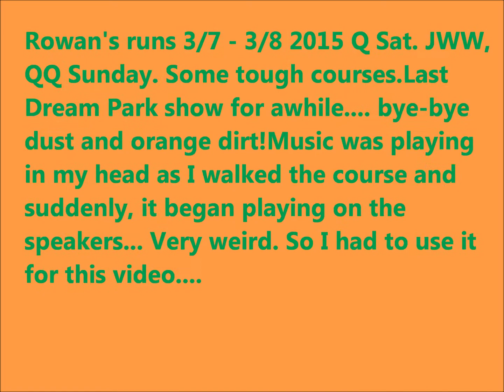March 7,8 Rowan Movie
Rowan's runs from 3/7 and 38/. QQ 3/8. Tough courses. Nice judges though!! QQ#6 30 points. Pretty good. Last Dream Park weekend for awhile. :)